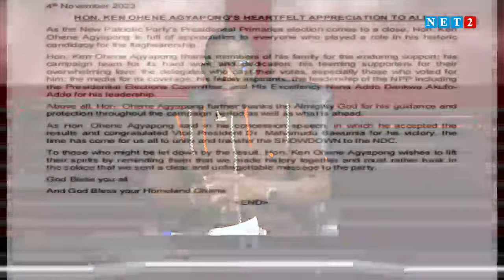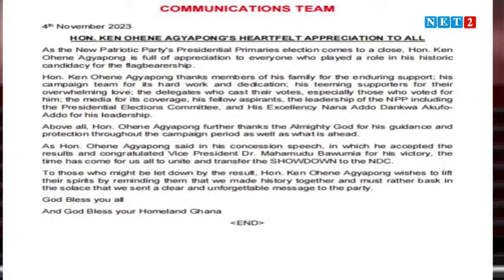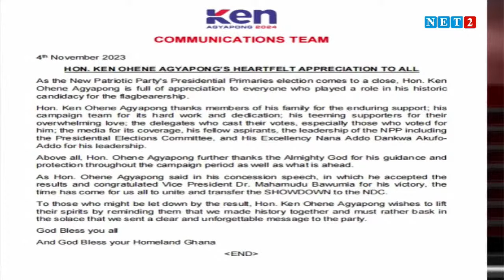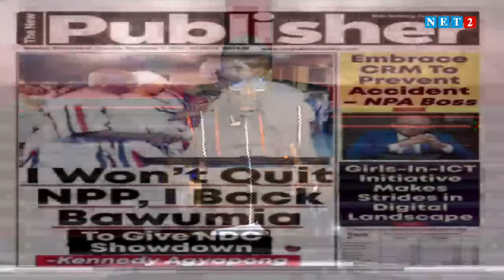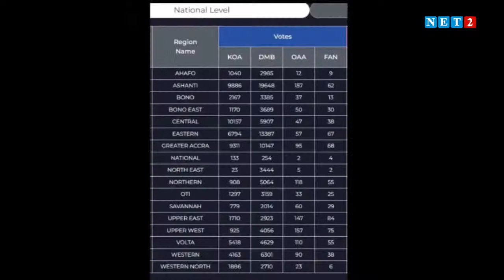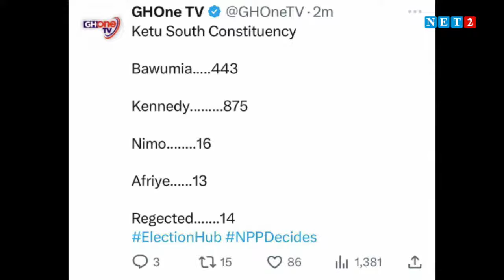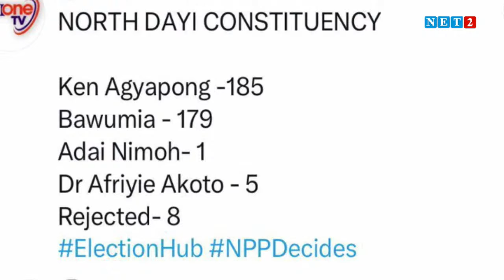THE SEAT WITH CHARLES OWUSU, REVEREND MINISTER AND POLITICIAN (NOVEMBERBER 8, 2023)